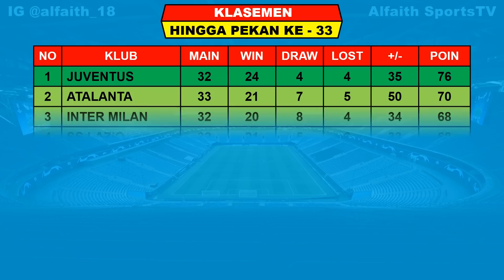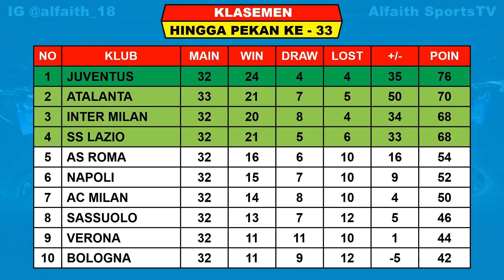Hasil Liga Italia Tadi Malam Pekan Ke 33 ~ Atalanta VS Brescia Liga Italia Serie A 2020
Hasil Liga Italia nanti malam
Jadwal lengkap pertandingan liga italia pekan ke 33 tahun 2019/2020 serta klasemen sementara top score dan top assist

Hasil liga italia pekan ke 33 Rabu 15 Juli 2020 Live Bein Sports 2
ATALANTA VS BRESCIA 6-2

Jadwal liga italia pekan ke Kamis 16 Juli 2020 Live Bein Sports 2 /RCTI
SAMPDORIA VS CAGLIARI
BOLOGNA VS NAPOLI
AC MILAN VS AC PARMA
LECCE VS SAMPDORIA
AS ROMA VS HELLAS VERONA
SASSUOLO VS JUVENTUS
UDINESE VS SS LAZIO

Jadwal liga italia pekan ke 33 Jumat 17 Juli 2020 Live Bein Sport 2
TORINO VS GENOA
SPAL VS INTER MILAN

KLASEMEN ITALIA
JUVENTUS 76
INTER MILAN 68
LAZIO 68
ATALANTA 67

Ciro IMMOBILE LAZIO 29 GOL
Cristiano RONALDO 28 Gol
Romelu LUKAKU 20 Gol

TOP ASSIST
Alejandro GOMEZ 16
Luis ALBERTO 14
Lorenzo PELLEGRINI 9